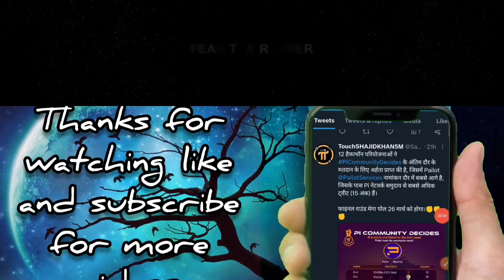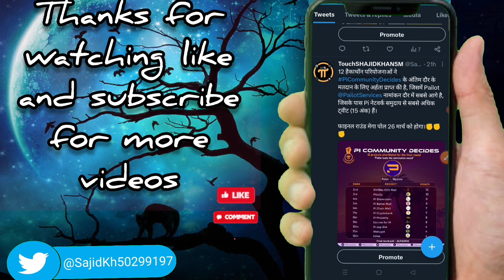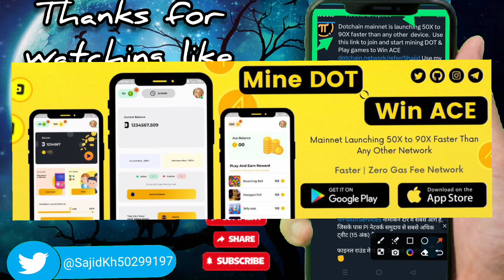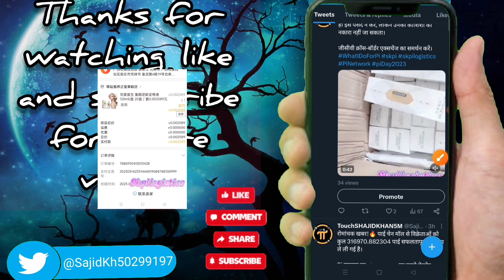GCV Mall Update: Pi Chain Mall Update and Pi Network Update Today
Be part of the FASTEST LAUNCHING blockchain network.

Dotchain mainnet is launching 50X to 90X faster than any other blockchain project, which allows users to earncoins using a handy device.  Use this link to join and start mining DOT & Play games to Win ACE Use my invitation code(Shajid)to get 1.5/hour base rate.

--100% Transparent Live Stats--